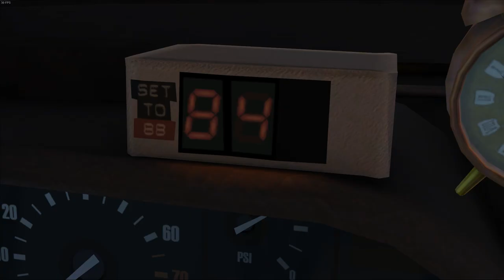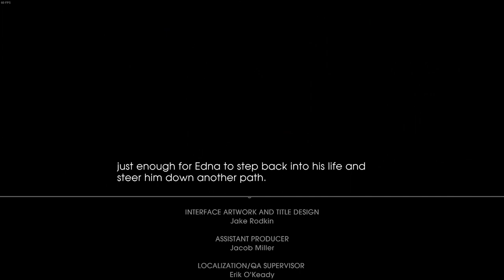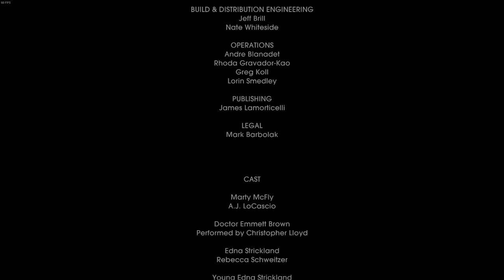Back To The Future: The Game - Ep 4 - Double Visions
In this episode I am back once again, and today I go back in time, and try to fix things, however the Doc Brown we know is not the same, and we will have to deal with him in the next episode...